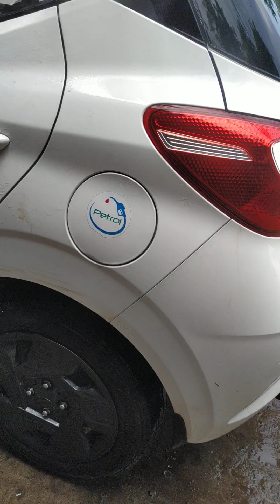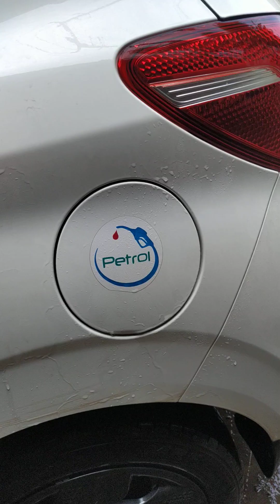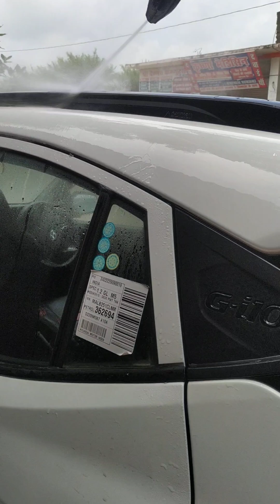grand i10nios interior accessories car modification car foam wash car wash#car#modified#grandi10nios